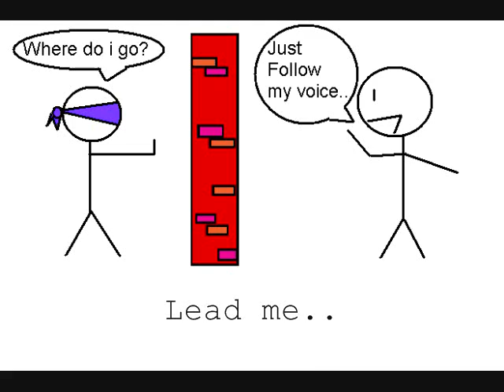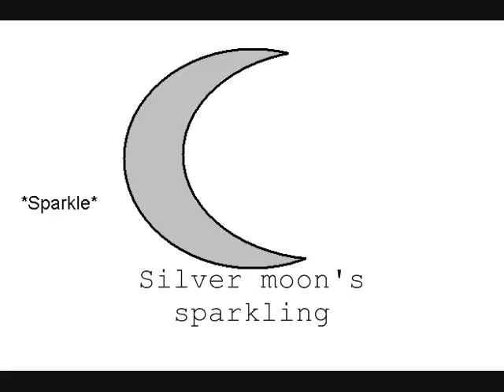Kiss Me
*Mad Homo btw, but none the less*
Sixpence None The Richer - Kiss Me
StickMovie

By:Jarvis Jardin